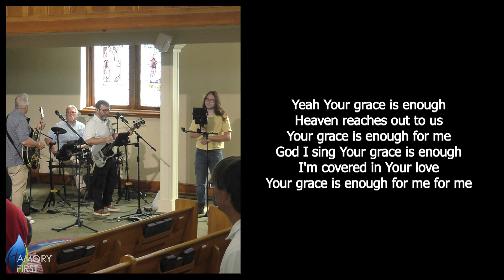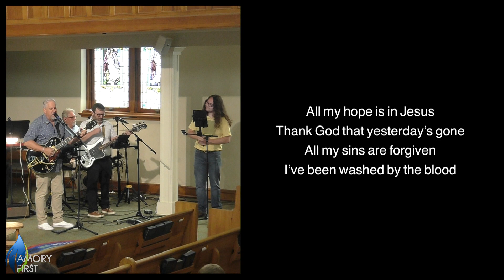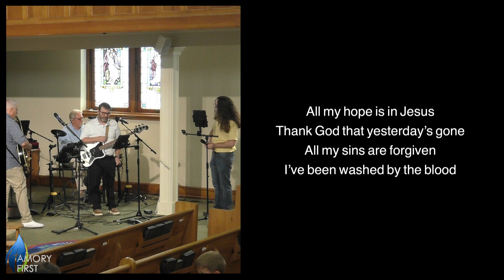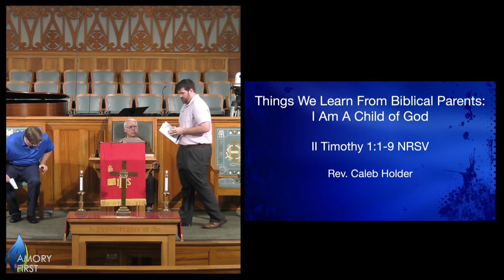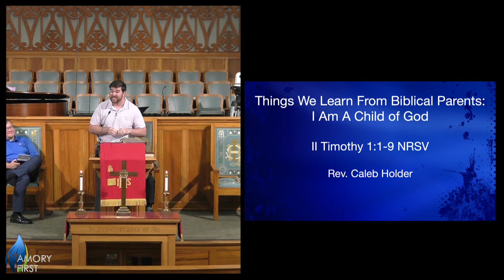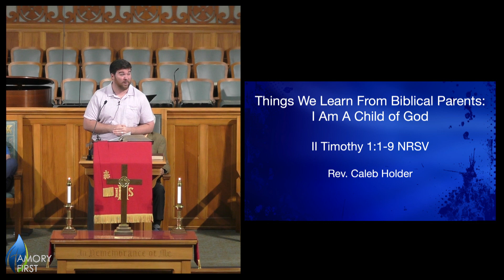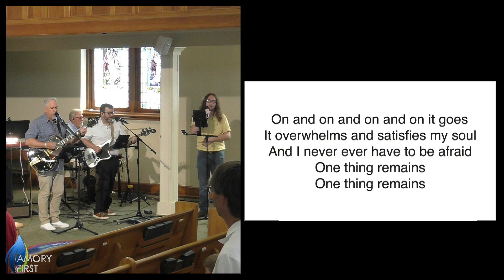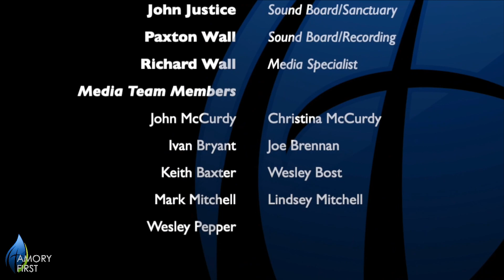Things We Learn From Biblical Parents: I Am a Child of God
Rev. Caleb Holder preaches from 2Timothy 1:1-9.